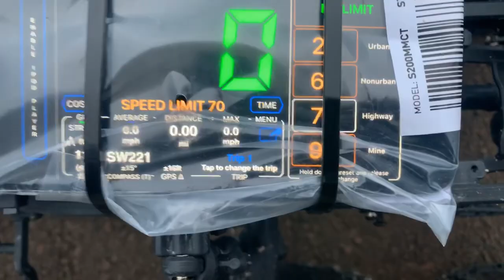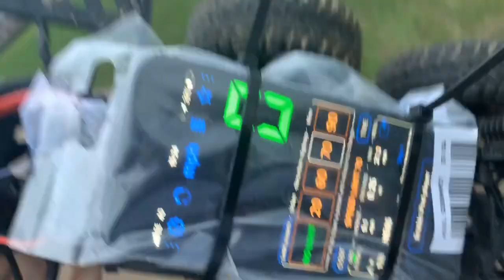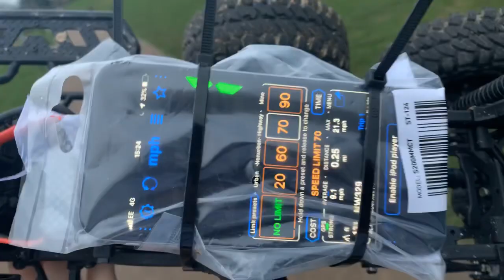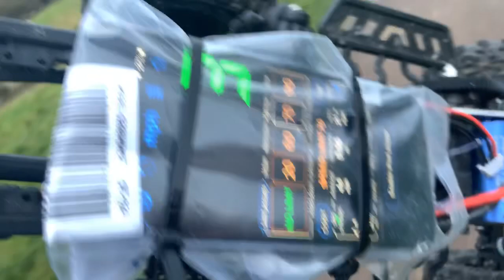How fast can a 6x6 go? Fastest RC Crawler? Driftomaniacs challenge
Little bit of a depressing one lol, but we've been so busy this month that this was the best we could do.

Also, why not check out our Facebook and Instagram accounts, you could see more of us on a daily basis... Lucky you...😜

All footage in this video was shot using a GoPro. All footage is original and shot by us therefore all rights are reserved and retained.